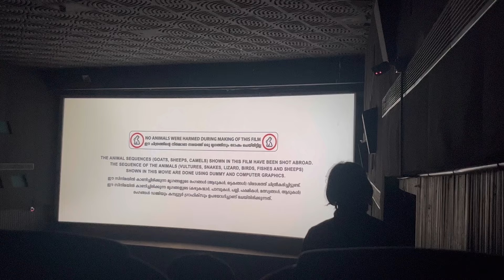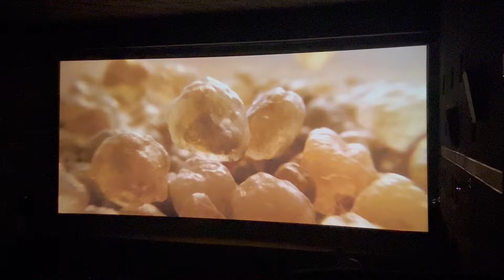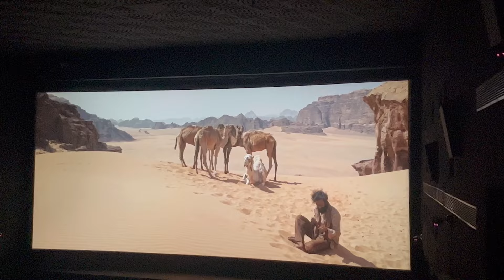Aadujeevitham Review🥺|The Goat Life|We all cried😭|Blessy|Prithviraj|Must Watch movie|vlog-56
Musician: @iksonmusic